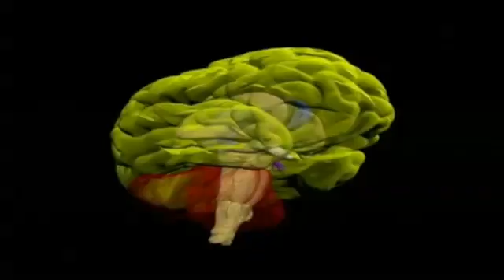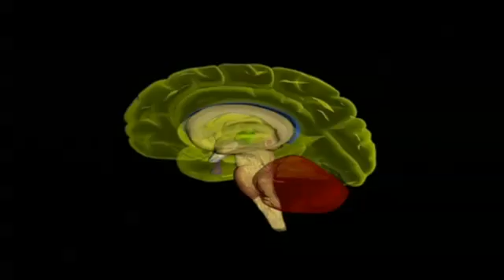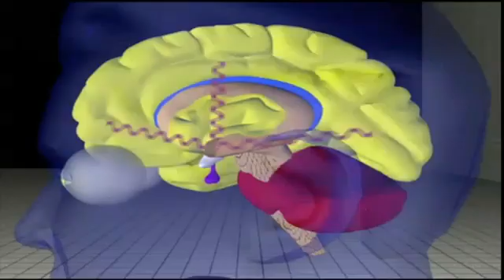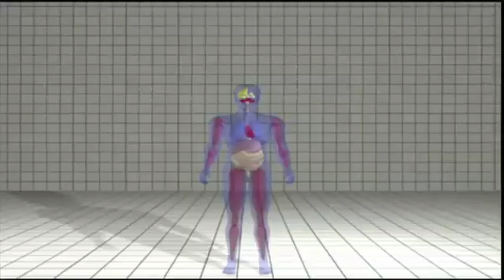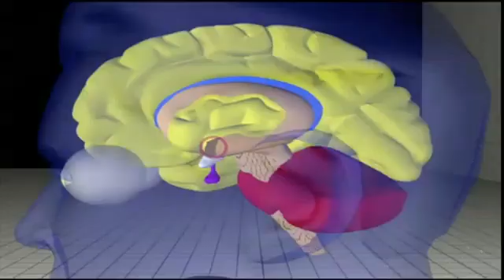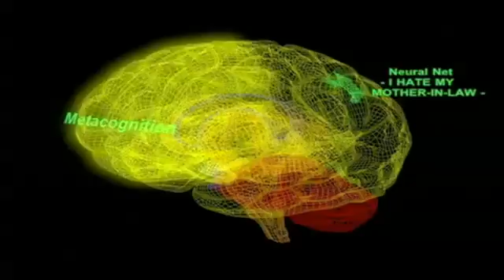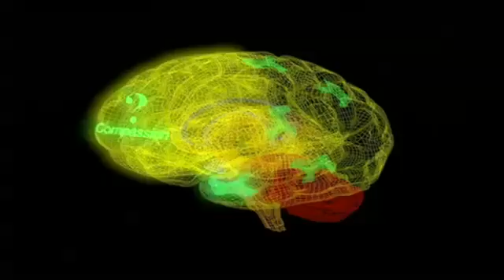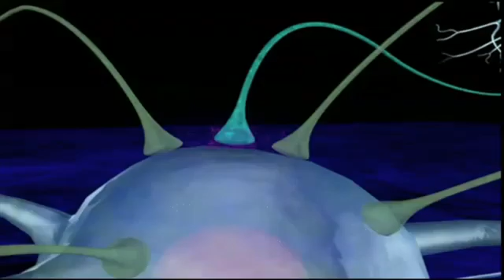Three Brains - Thinking to Doing to Being (Joe Dispenza)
Joe Dispenza, D.C. has lectured in 24 countries on six continents, educating people about the role and function of the human brain. He has taught thousands of people how to reprogram their thinking through scientifically proven neuro-physiologic principles. As a result, this information has taught many individuals to reach their specific goals and visions by eliminating self-destructive habits. His approach, taught in a very simple method, creates a bridge between true human potential and the latest scientific theories of neuroplasticity. As an author of several scientific articles on the close relationship between the brain and the body, Dispenza ties information together to explain the roles these functions play in physical health and disease.